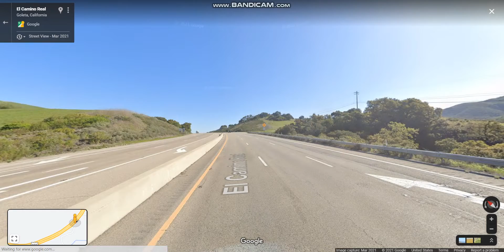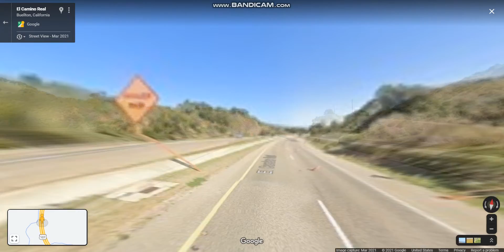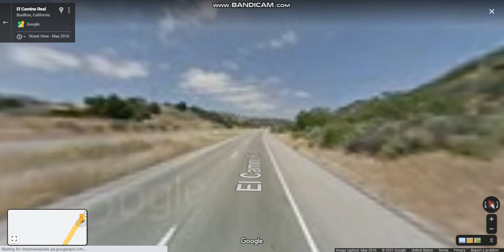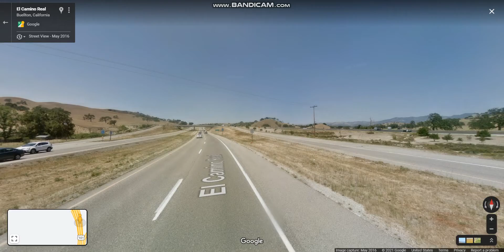US 101 (Exits 132 to 146) northbound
US 101 is the major north-south highway that links the Greater Los Angeles Area, the Central Coast, the San Francisco Bay Area, and the North Coast (Redwood Empire) with the Los Angeles, San Jose & San Francisco metropolitan areas.